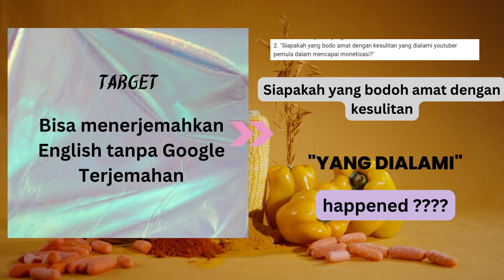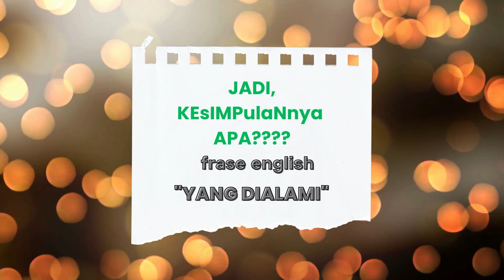Most Confusing concept Of English Grammar || Basic English Grammar With Estemeleh Motivation